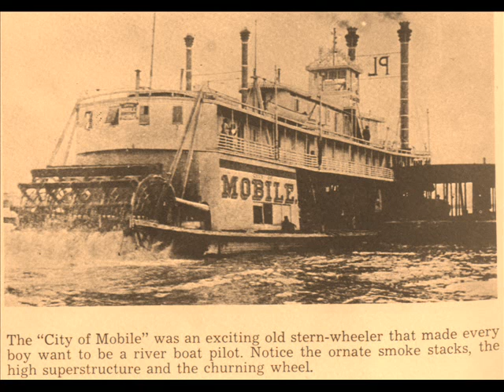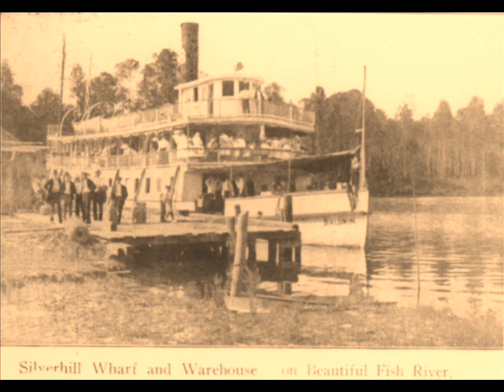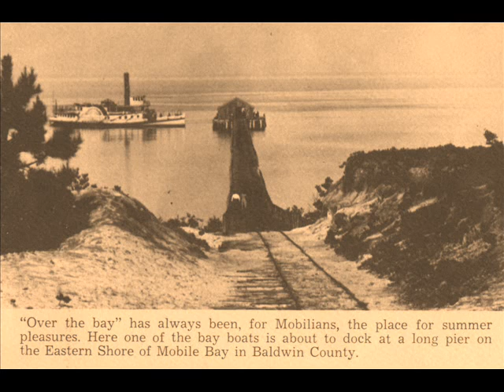Pictures From The Past - Steamboats of Baldwin County, Al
Steamboats of Baldwin County, Alabama. You may access these photo's by going to our